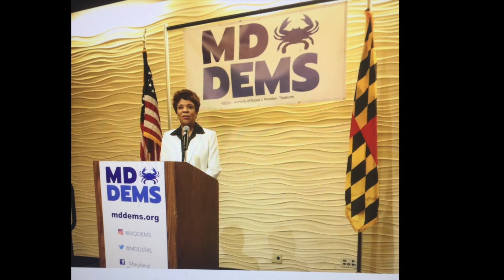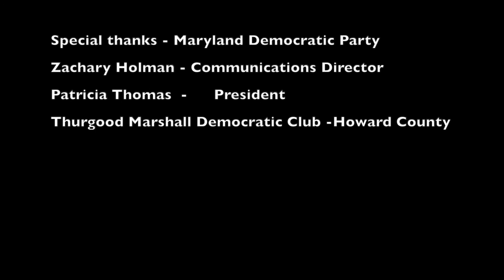Maryland Women in Politics - Making a Difference